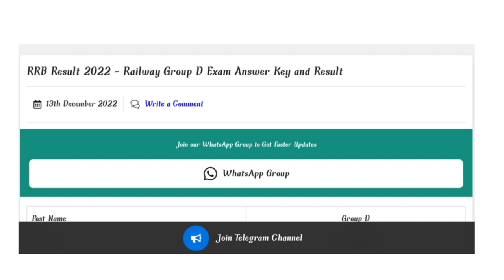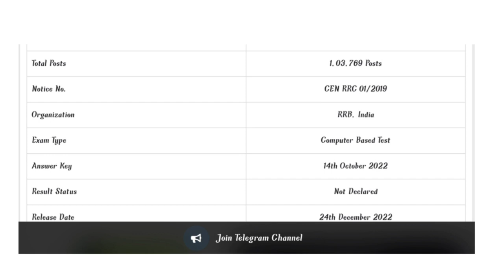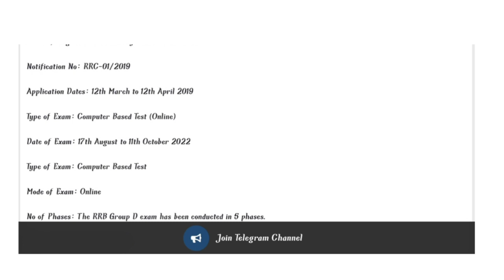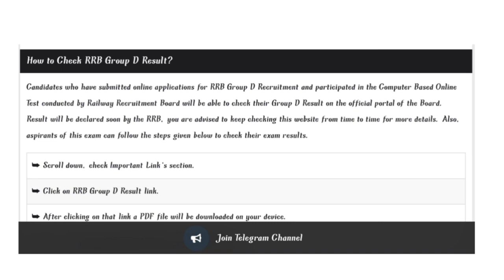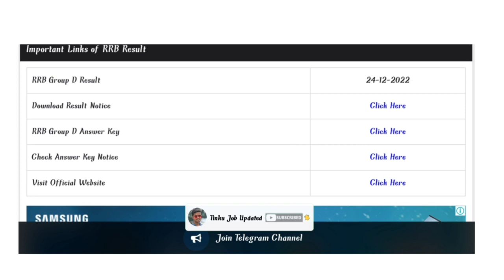RRB Result 2022 - Railway Group D Exam Result Date Announced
RRB Result 2022 - Railway Group D Exam Result Date Announced | ‎@tinkujobupdate5482

1.Railway Recruitment Board
2.Indian Railways
3.Results
4.CBT
5.Computer Based Test
6.Group D
7.Indian Railways
8.Merit List
9.Railway Recruitment Board
10.Result Date
11.RRB
12.RRB Guwahati